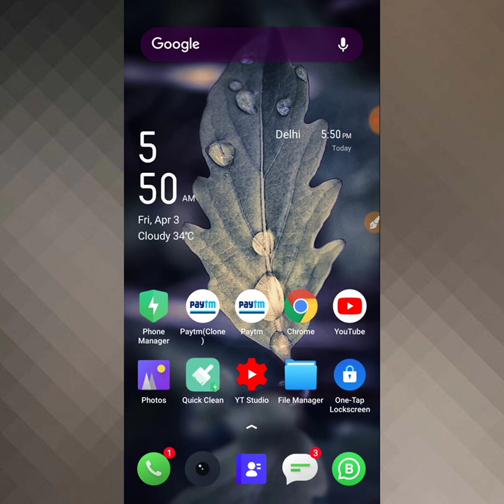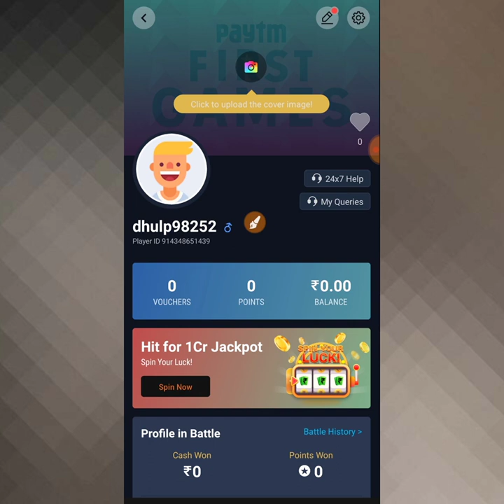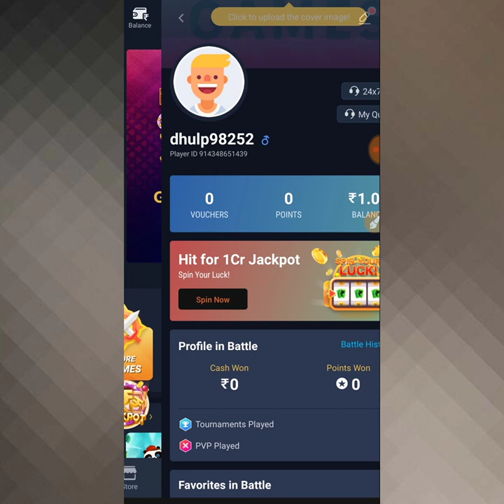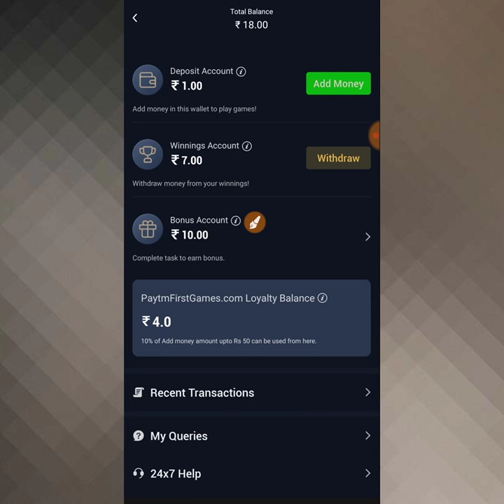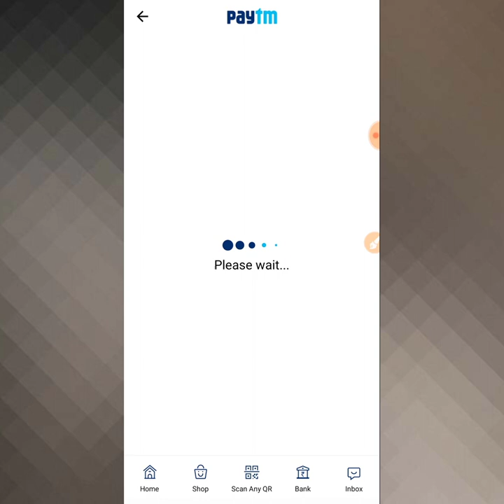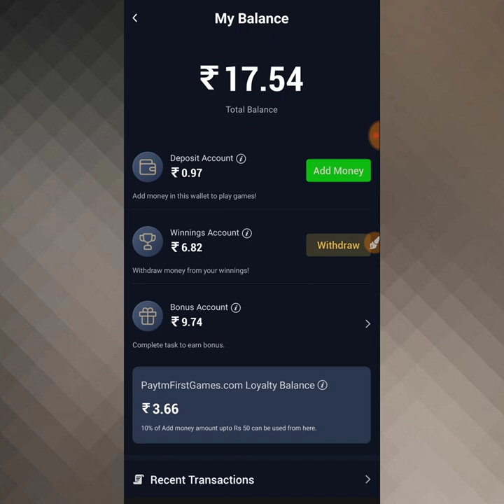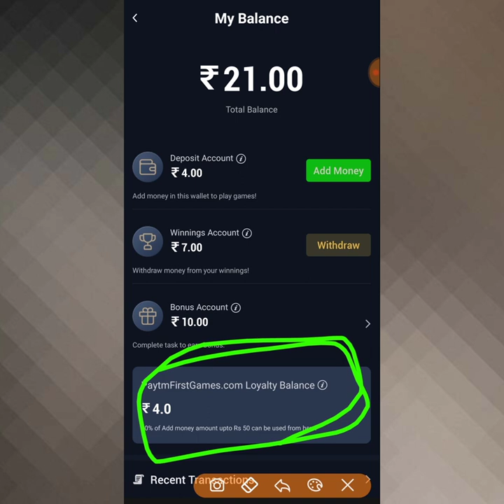Paytm First Game Offer ||Parday Free Paytm Cash And How To Point Convert Paytm Cash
Paytm first game refer code-vipkum296

New Airtel Create Apps And First Payment Minimum Transaction Rs50 And  Get Rs 41..

Tez ( Googlepay Apps Send 1 Rs And Get 51 Rs B/Ac Download
( Send 1 Rs Any Tez google pay  Person )

Airtel 10 gb free data dial number:- (5999555 )

Payzapp refer code:-vipulkumar